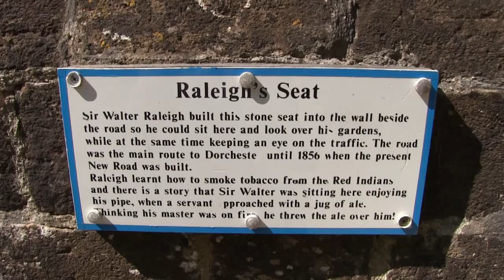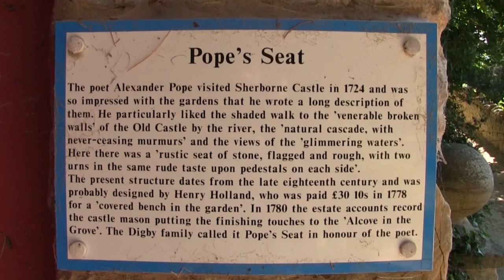Sherborne Castle grounds